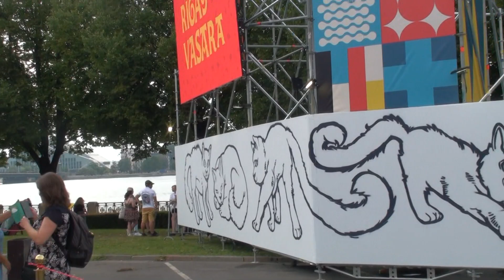Rīgas svētki 17 08 2024 Krastmala День Риги Набережная